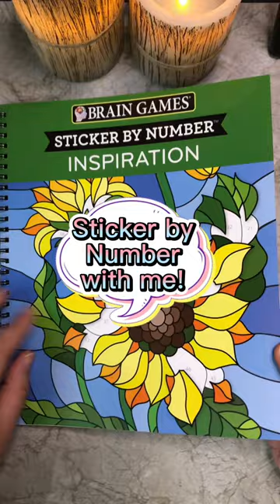Sticker by Number with me! 🌟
I bought this extremely cool Sticker by Number book from Amazon.
Let's have some 'old skool' fun!

Morgan xox │ @asmr_m.organize ⭐️